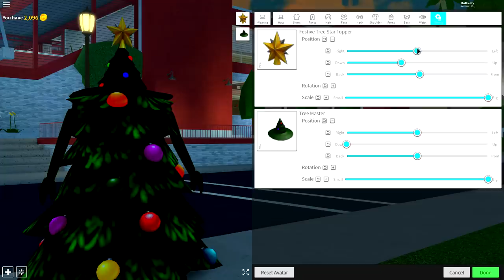HOW TO BE A CHRISTMAS TREE IN ROBLOXIAN HIGHSCHOOL!! [ROBLOX GIFTCARD CODE]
MY PET IS HAUNTED!!! HELP!!

POSSESSED PETS IN ROBLOX PET SIMULATOR!!??

--Credits--